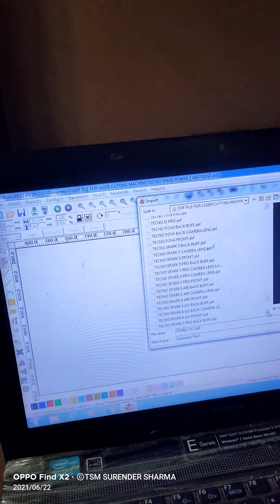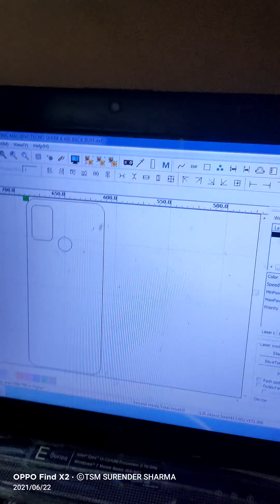Mobile tempered cutting Machine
we deals in all LASER Marking and cutting Machine